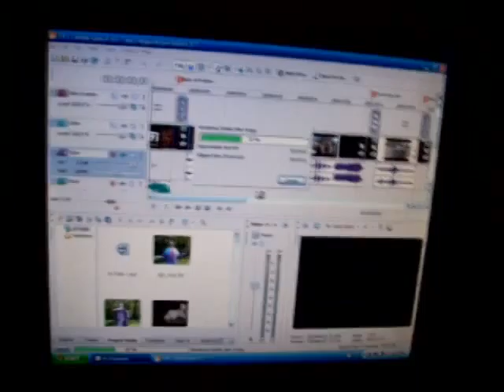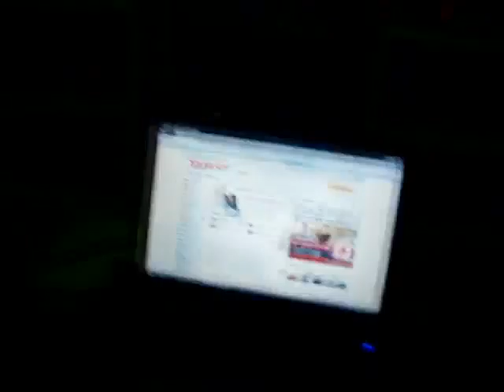update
The last few weeks have been crazy, my buddy and I are getting ready for Wizard World Chicago. you know what, just watch the vid!